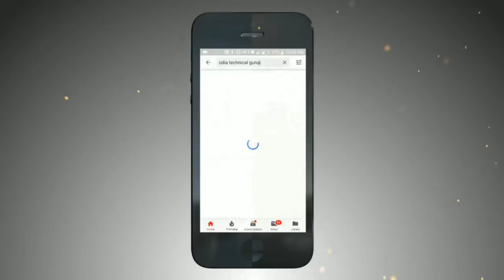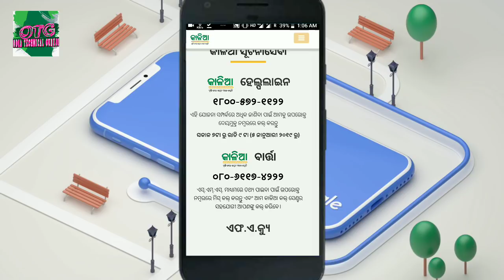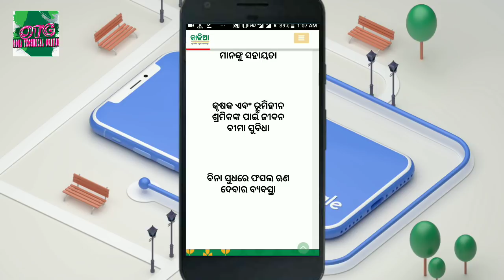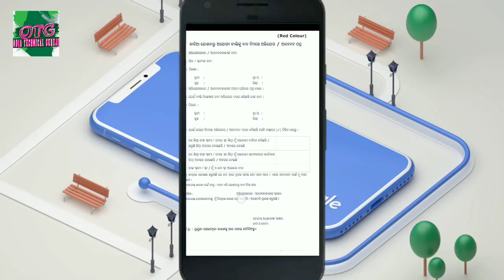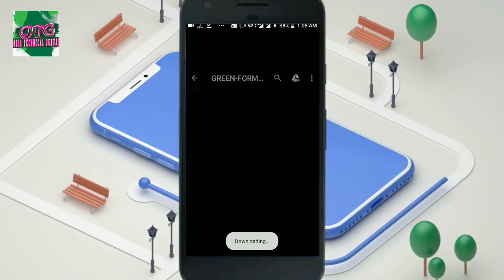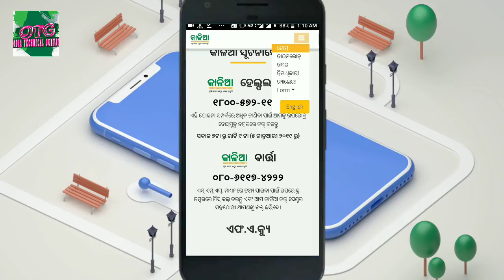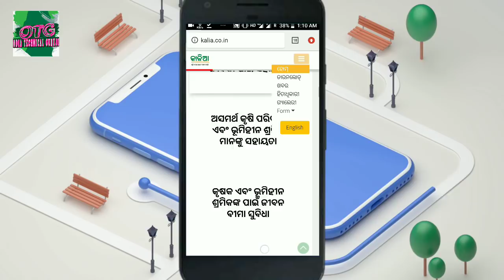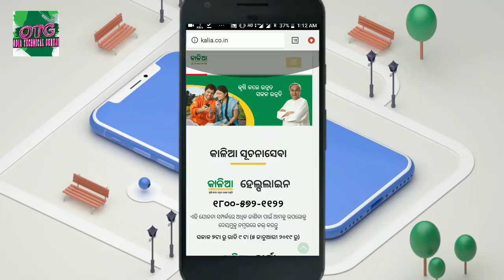କାଳିଆ ଯୋଜନା ରେ ଫର୍ମ ଭରି ପାଆନ୍ତୁ 25000 ଟଙ୍କା ପର୍ଯନ୍ତ 🔥 ସବୁ ଚାଷୀ ମାନେ ଜାଣିବା ଦରକାର ! Kalia Yajana